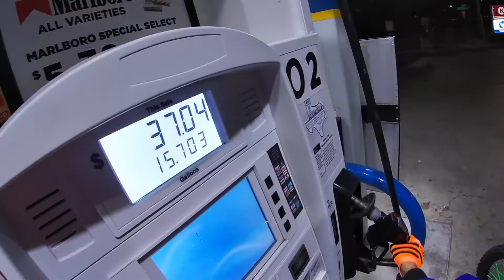BIKELIFE RIDE OUT IN SAN ANTONIO, TX!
This was our mini ride out before the main ride out on November 28th, 2020 hosted by Die Lie Moto. It was the first ride out with dirt bike's and four wheelers ever in San Antonio.

Song by: SOUTHSIDE HOODLUM- "Came Down"